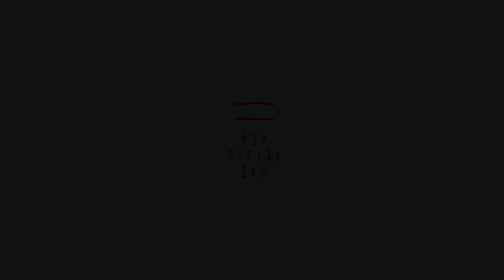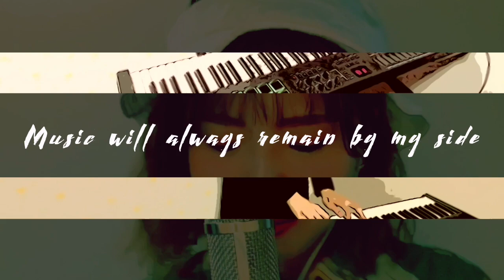福永倫子presents 音楽とダンスで笑顔を取り戻そう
福永倫子